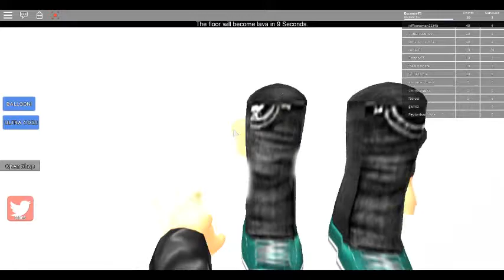roblox The Floor Is LAVA! (LAVA ESCAPE) (can i have a cheeseburger plez)